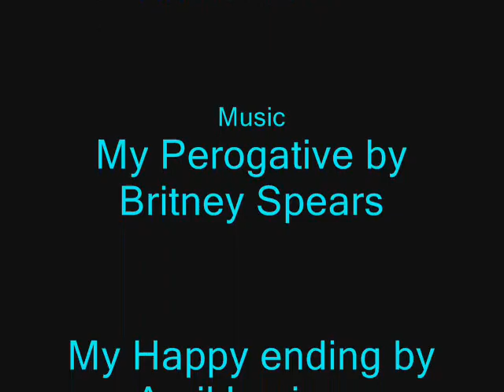Kristin Kreuk pics 2/6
Comment and rate. xoxo em